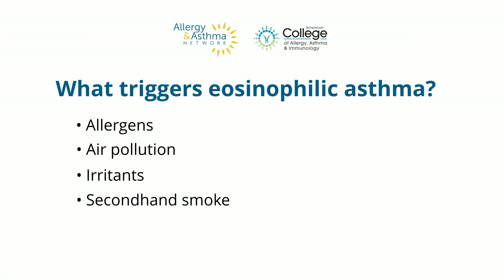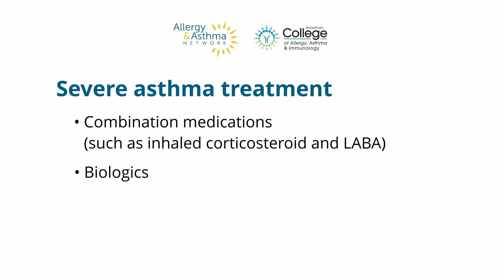What is Eosinophilic Asthma?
Eosinophilic asthma is a type of moderate to severe asthma that’s often hard to control and linked to high levels of eosinophils -- a type of white blood cell that can trigger lung inflammation. This Ask the Allergist video explains what eosinophils are, how they impact asthma symptoms, and how treatments like inhalers and biologics can help manage the condition.